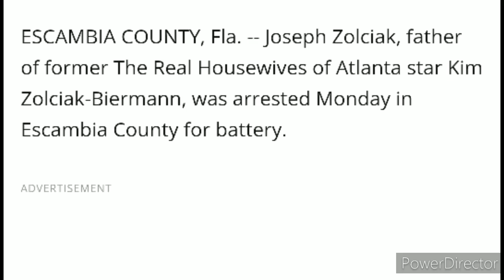RHOA, Kim Zolciak-Biermann dad arrested!!!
OCTOBER 15, 2020, 3:29 PM ET
Kim Zolciak-Biermann Was in a "State of Shock" After Learning Her Dad Had Cancer

17 U.S. Code § 107 - Limitations on exclusive rights: Fair use fair use of a copyrighted work, including such use by reproduction in copies or phonorecords or by any other means specified by that section, for purposes such as criticism, comment, news reporting, teaching (including multiple copies for classroom use), scholarship, or research, is not an infringement of copyright.